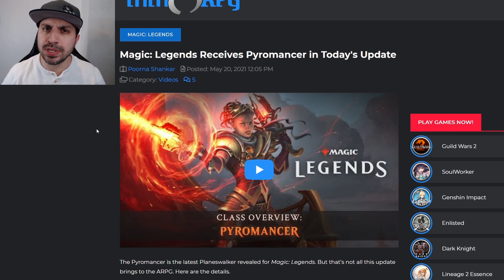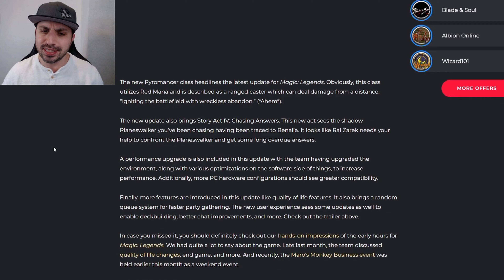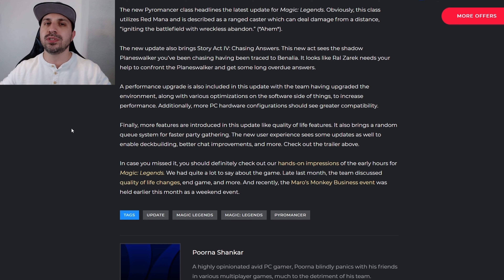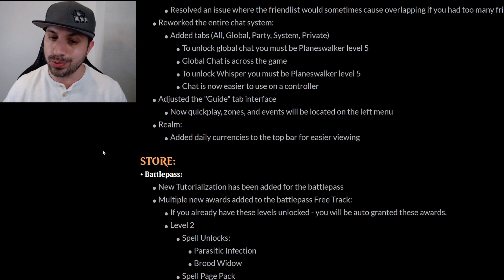Magic Legends Drops Beefy May Update!! New Class The Pyromancer!! Breakdown and 4k Trailer!!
The new Pyromancer class headlines the latest update for Magic: Legends. Obviously, this class utilizes Red Mana and is described as a ranged caster which can deal damage from a distance, “igniting the battlefield with wreckless abandon.” (*Ahem*).

The new update also brings Story Act IV: Chasing Answers. This new act sees the shadow Planeswalker you’ve been chasing having been traced to Benalia. It looks like Ral Zarek needs your help to confront the Planeswalker and get some long overdue answers.

A performance upgrade is also included in this update with the team having upgraded the environment, along with various optimizations on the software side of things, to increase performance. Additionally, more PC hardware configurations should see greater compatibility.

Finally, more features are introduced in this update like quality of life features. It also brings a random queue system for faster party gathering. The new user experience sees some updates as well to enable deckbuilding, better chat improvements, and more. Check out the trailer above.